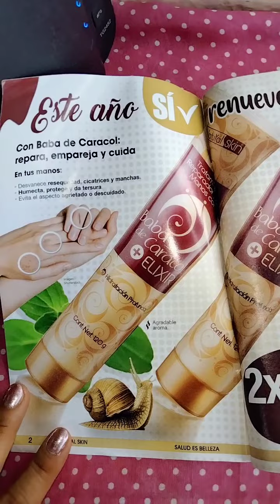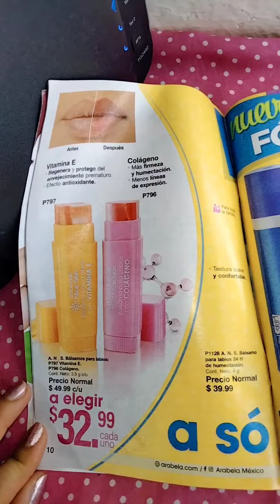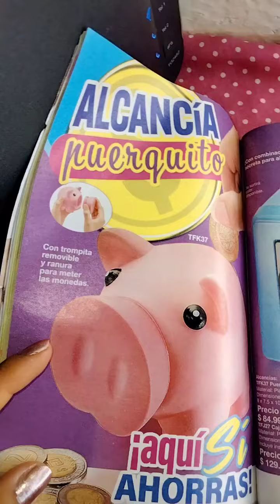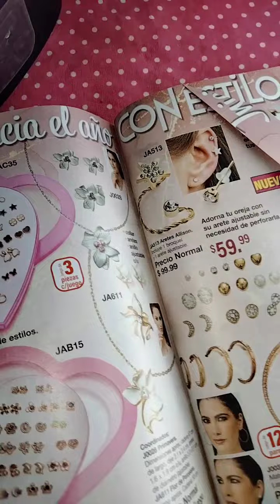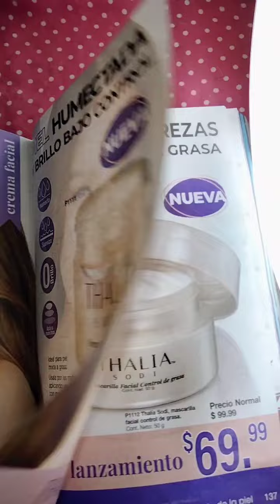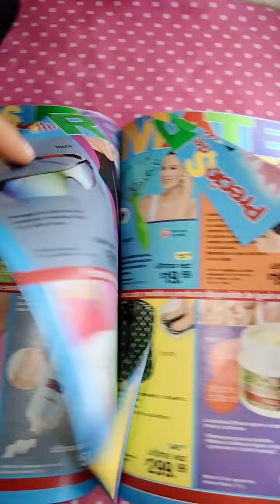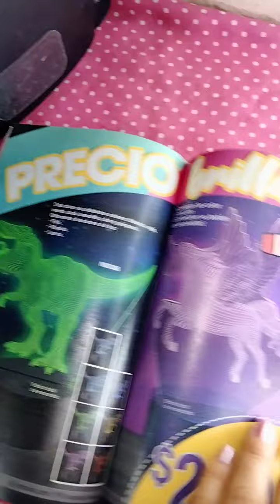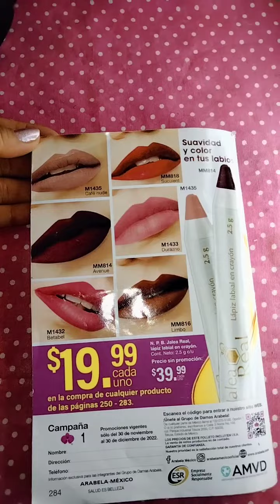Que me voy a pedir en la campaña 1 2023?